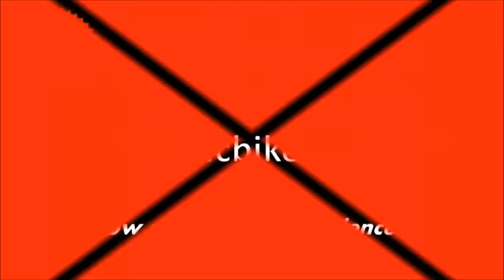1951 Triumph sidecar outfit Scarborough Olivers Mount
Amazing footage of a 1951 Triumph outfit giving modern outfits a run for their money. Just checkout the awesome start the Weston Racing machine gets!

One of the best sidecar videos on the web.

For the best of bikes, people and moments from the 1890s to 1990s